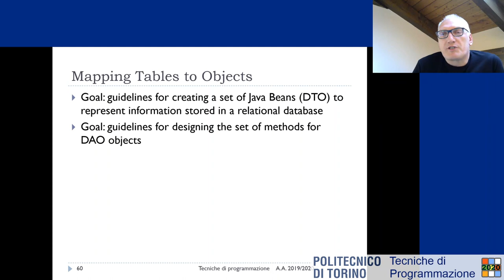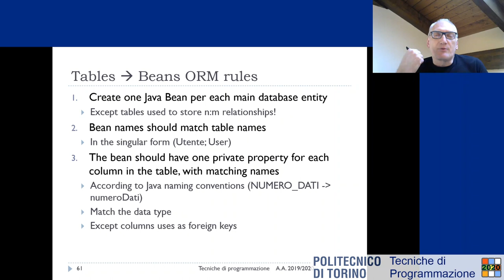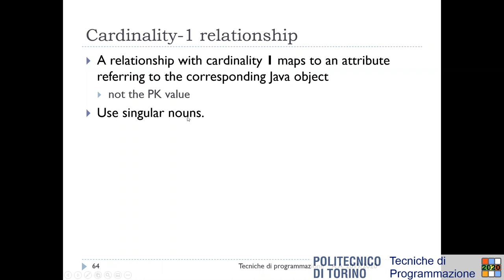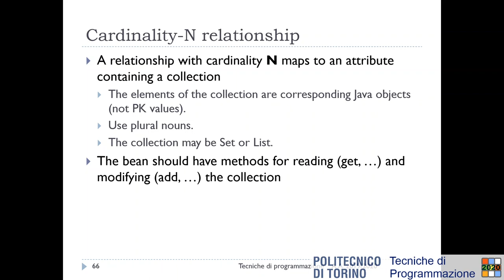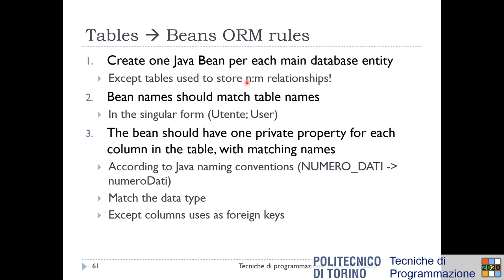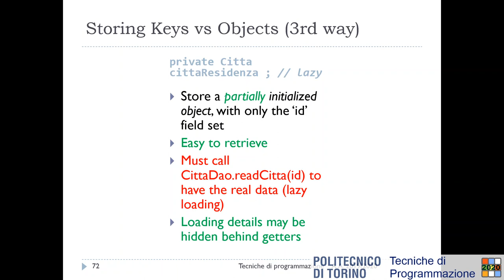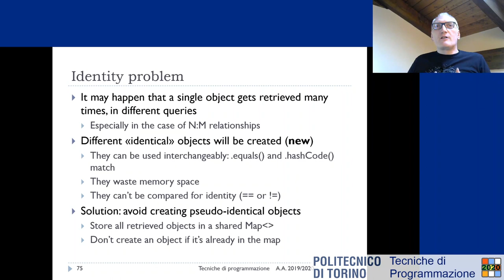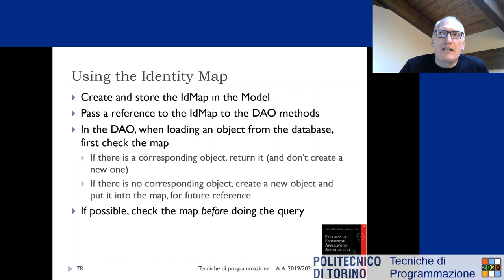TdP-2020-L19: Object Relational Mapping (ORM)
Lezione 19 del 23/04/2020: Object Relational Mapping (ORM).